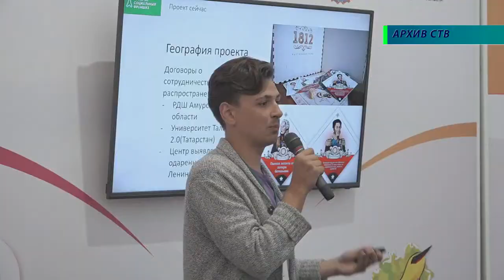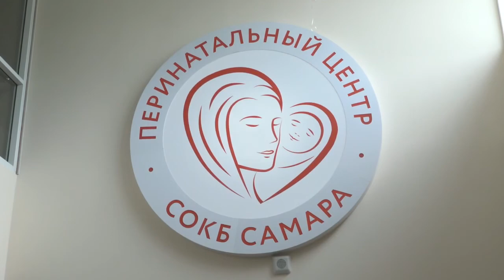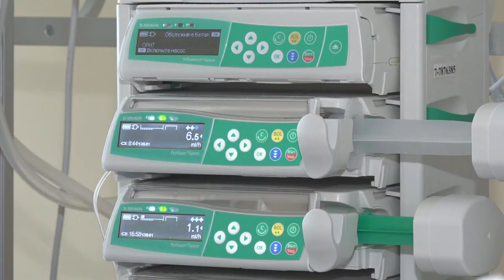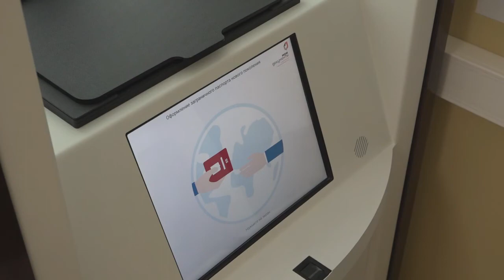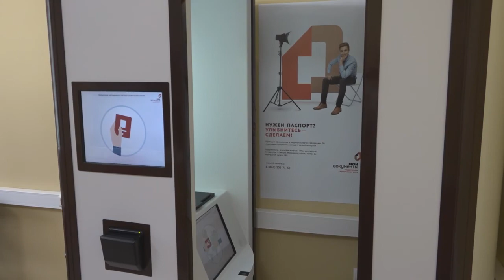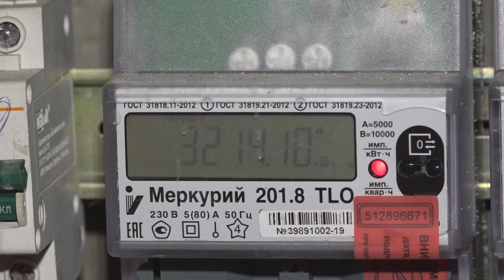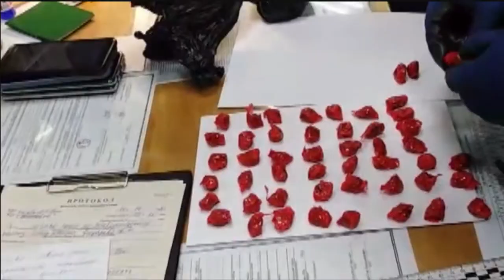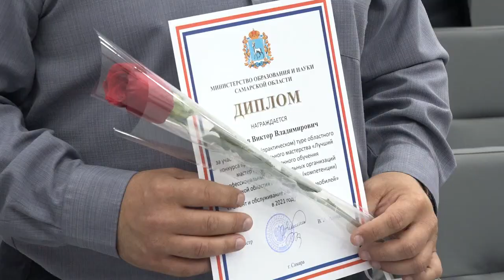Итоговый выпуск СТВ от 10 июня 2021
• Молодёжный форум Приволжского федерального округа, Иволга вновь бъёт рекорды
• В Самарском перинатальном центре областной больницы имени Середавина внедрили новую методику лечения ретинопатии недоношенных детей
• Процедура оформления и получения загранпаспорта упростилась
• Коронавирус - отчёт за 10 июня
• Дежурный по городу
• Обзор происшествий
• Самаре подвели итоги конкурсов профмастерства среди педагогов среднего профессионального образования
• В регионе объявлен жёлтый уровень погодной опасности